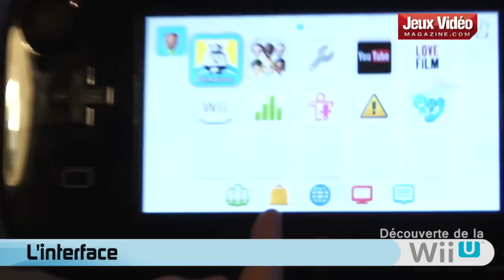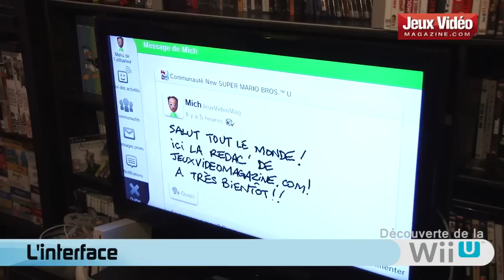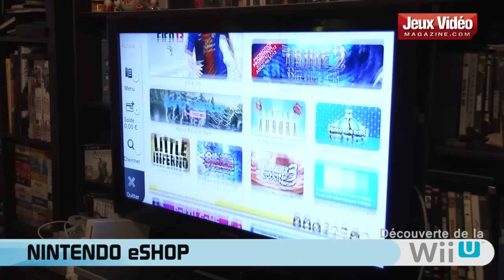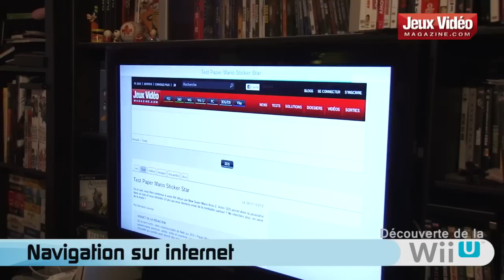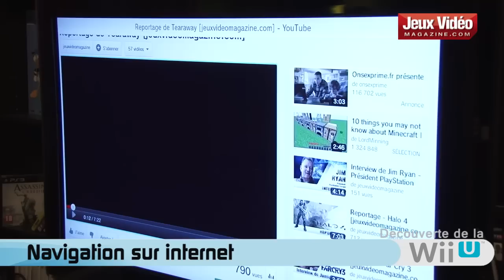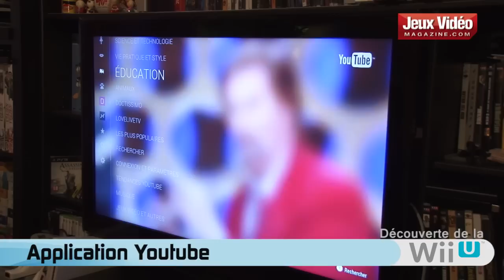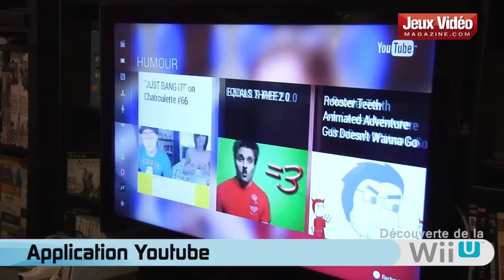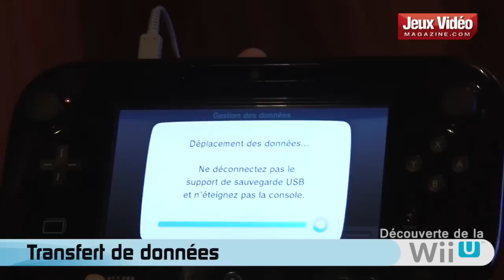A la découverte de la Nintendo Wii U [JVN.com]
Reportage autours des différentes fonctions principales de la Nintendo Wii U.